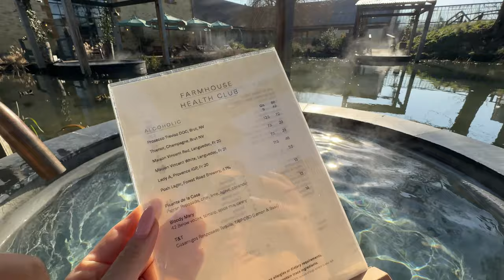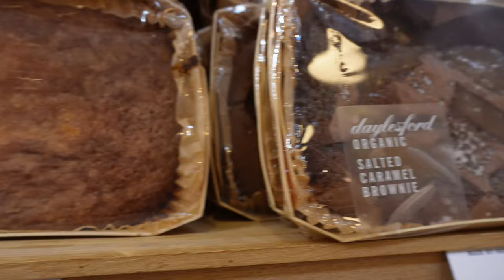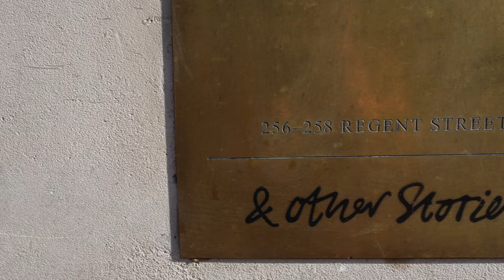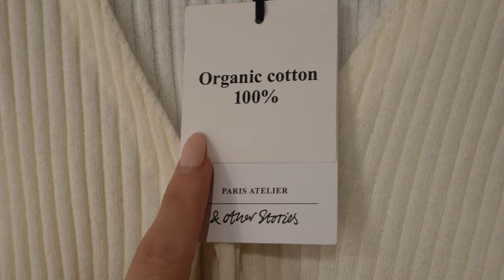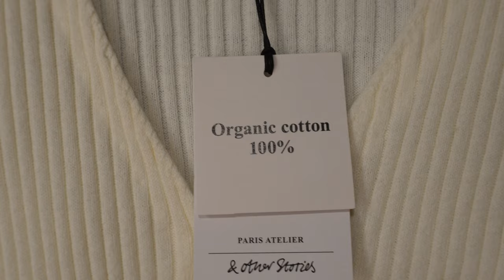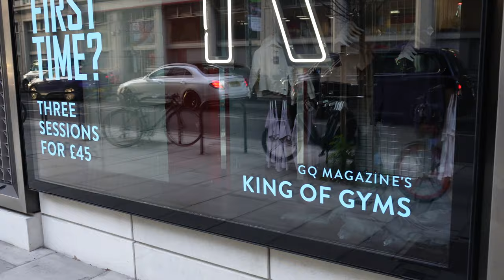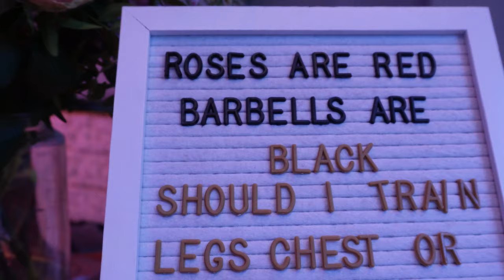LONDON VLOG | A stay at Soho Farmhouse, & Other Stories try on and reformer pilates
Hey guys, come with us for a girls’ spa staycation at Soho Farmhouse, I visited & Other Stories for a press appointment and tried on their new in early spring places then headed to 1Rebel for my favourite workout class - reformer pilates. Hope you enjoy!

I’m going to Paris next week and I’ll be vlogging the trip. Love, Olivia x

AND OTHER STORIES TRY ON:
1. Racerback vest top (size XS)
2. Open collar knit top (size XS)
3. White button up knit cardigan (size XS)
4. Cream tie front ribbed cardigan (size S)
5. Blue ruffle blouse (size 32)
6. Cream merino knit turtleneck (size XS)
7. Trench Coat no.1 (size 32)
8. Trench Coat no.2 (size 32)

H&M striped pyjamas (similar)
YSL cat eye sunglasses
Adanola workout leggings (size S, their sizing comes up small)
Adanola sports bra (size S, their sizing comes up small)
Mango camel coat (size S)